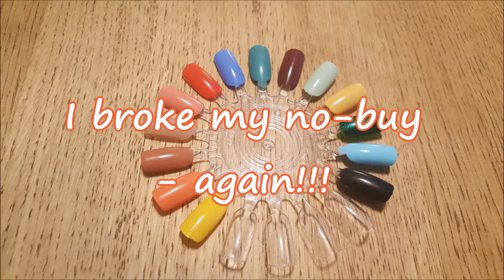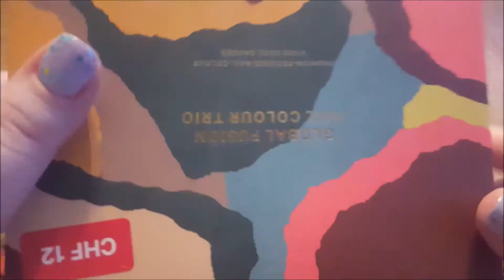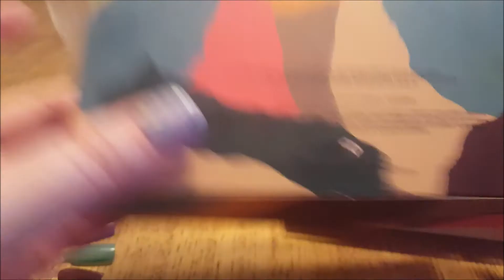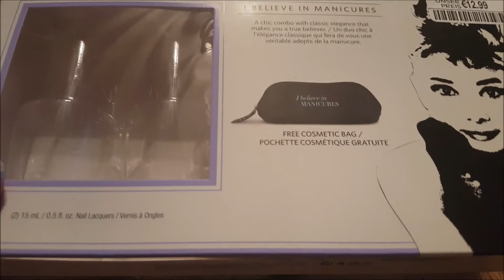Liquored & Lacquered #20: I Broke My No-Buy Again!!!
In this "Liquored and Lacquered", I (shamefully) go through some recent purchases!  ;) I didn't make it through January without buying!!!

On my nails:
OPI - The I's Have It
Essie - Virgin Snow
Starrily - Bippity Boppity Blue

Every Tuesday I will upload a new video in the series.  In each video, I will pick a theme or look at favourites, and all while enjoying a glass of wine or a nice alcoholic beverage. ;)  :)